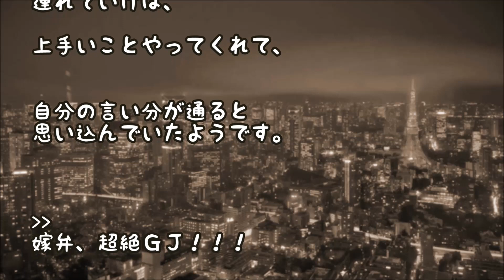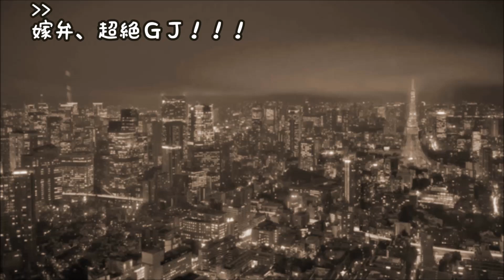【嫁の不倫】嫁側弁護士が嫁に強烈な鉄拳 貴女の「不倫してごめんなさい」に、いくらの価値があるのかしら？【修羅場・ＧＪ】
後輩が、嫁に浮気されて離婚することになり、
弁護士と共に、話し合いの席に同席することになった。

【妻の不倫】嫁「浮気してたけど、昨日きっぱり別れて来た！やっときれいな体になった！」俺「は？？？」【修羅場】

【嫁の不倫】再構築中にも間男と愛し合っていた汚嫁とそのアリバイ作りに協力してた嫁友への制裁【修羅場】

【嫁の不倫】浮気した嫁が間男に逃げられて家に戻ってきた。すると俺のいない家の中を見た嫁は半狂乱になって…【修羅場】

【嫁の不倫】妻を縛った夫。ダメ、この人からは逃れられない。【修羅場・ストーカー】

【妻の不倫】汚嫁の第三ホールを開発していた変態間男【修羅場・変態・調教】

【嫁の浮気】ドアを開けたら嫁が縛られていた。縛っていた裸男の正体が衝撃的だった…【修羅場・衝撃の事実】

【嫁の浮気】嫁「誕生日なにが良い？」と言われたので答えたら年収が５倍になりました【修羅場】

【嫁の浮気】妻の帰宅後、半ば強引にしたら妻の中にヤツのドロドロが大量に残っていた…【修羅場・粘着物】

【妻の浮気】離婚後に間男の嫁に誘われ結婚した　元嫁とその母が一卵性双生母娘で事故物件だった件【修羅場・ＤＱＮ】

【嫁の浮気】間嫁と俺と汚嫁のヘンな同居生活が始まった…その後間男は静かに黄泉の国へと旅立って行った…【修羅場・快楽の園】

【嫁の不倫】嫁の不倫が発覚して、嫁の顔面を思いっきりぶん殴ってしまった。もう俺は嫁を抱くことができない…【修羅場】

【妻の浮気】夜中の帰宅だったのでそーっとドアを開けたら最愛妻が間男とお楽しみ中だった…【閲覧注意・修羅場】

【嫁の浮気】私とこの子（間との子）を間男と農作業から救い出す義務→全面否決【修羅場】

【妻の浮気】食卓に並んだ２人分の食事に違和感。そして妻の浮気を知った【修羅場】

【妻の浮気】新婚３ヶ月目に１２歳年上の汚嫁が浮気→財産略奪を考えてたので初めての結婚記念日に復讐したった【復讐・修羅場】

【嫁の浮気】娘が俺の子じゃなかった！離婚して父と娘の二人きり→禁断の愛に萌える【修羅場】

【修羅場】妻の防御能力が低すぎて大喧嘩。間に「ｺﾛす」と宣戦布告→その結果衝撃の結末が！【雨降って地が固まりすぎた件】

【メシウマ 嫁の浮気】嫁が週末に間男候補の元へ行こうとしたとき緑の紙を見せると一気に顔を青ざめた。そしてその後…【修羅場】

【嫁の浮気】嫁に『アナタもウワキすれば？』と言われたので元カノに連絡取ってみた。そして衝撃の結末が…【修羅場】